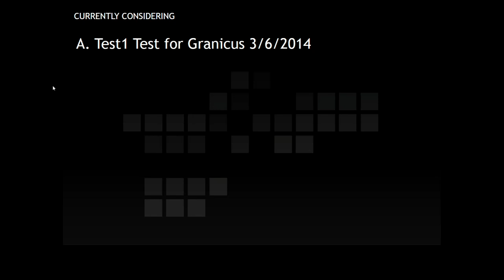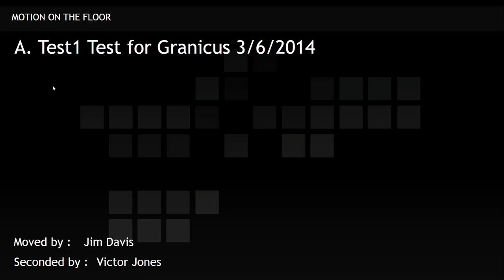Planning and Zoning Commission on 2020-03-09 5:45 PM - 03/09/2020